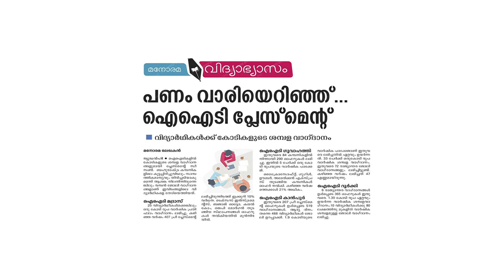How to get Admission in IIT | All about JEE exam Malayalam | Cracking JEE Advanced | Saife valappra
Saife Valappra
Skill finder, Career Guidant & Mind Solutionist

Fasil Firose
Career Specialist, Admission Guidant

kondotty
Malappuram, Kerala-673638

iit admission,
admission in iit,
jee mains,
jee advanced,
iit entrance exam,
 iit jee, iit exam,
iit classes,
iit preparation,
jee exam pattern,
 careeroptions,
career,
knowledge,
careersetting,
coep,
admissonprocess,
ceo,
sundarpichai,
engeenering,
google,
 institute,
kabirbhupeshraj,
 kabir, careeroption, traditionalcareer, IIT, IITadmission,
IITINDIA,
studyIIT,
Admissioniit,
 milliondollaracademy,
study, career option, studyoption, careeroptions, inspirationvedio, motivationalvedio, careeropportunity, career2021
anand kumar,
super 30,
anand kumar super 30,
 IIT JEE results,
 26 students,
Anand Kumar's Super 30 Academy, super 30 result 2018,
Super 30 academy, IIT JEE 2018, engineering preparation,
IIT JEE Advanced results 2018,
IIT Jee 2019,
Super 30 result 2019,
anand kumar iit coaching patna,
 dainik jagran
How to get admission in IIT after 12th,
How to get admission in IIT after 12th in malayalam, JEE Preparation with Amazon Academy,
 How to get admission in iit after 12th without jee,
iit courses after 12th,
Minimum marks in jee advanced to get iit,
How to get admission in iit without jee for b tech,
How to get admission in iit delhi after 12th, How to prepare for iit after 12th,
How to get admission in iit after graduation